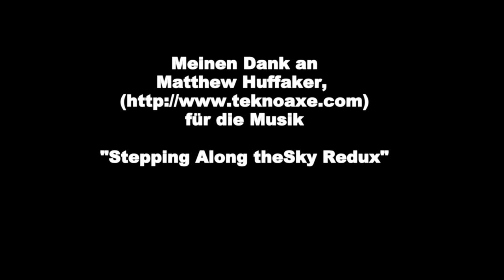dumbbell nebula , Hantelnebel M27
Der Hantelnebel oder M27
Entfernung etwa 1400 Lichtjahre
Aufgenommen mit einem Newton Teleskop mit einer Öffnung von 200 mm und einer Brennweite von 1000 mm.
Kamera Pentax K-r

Meinen Dank für die Musik an
that represents the track used in Achim Reinhardt's work
that hosts the track used Achim Reinhardt's work.
Signed by,
Matthew Huffaker, TEKNOAXE
Saturday 27th of August 2016 05:56:01 AM